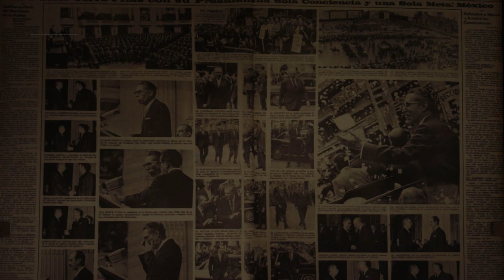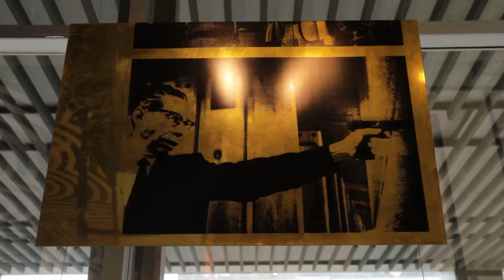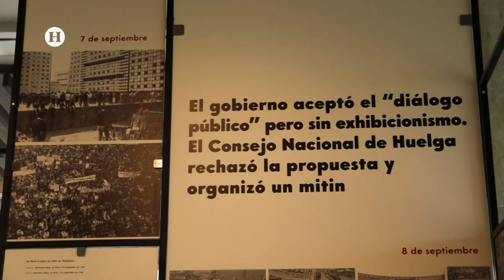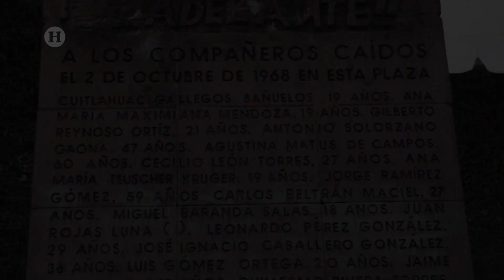Crónica de la matanza del 2 de octubre del 68 en Tlatelolco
Raimundo Javier Medina Vidaurri, sobreviviente a la matanza de Tlatelolco, habla sobre lo que vivió en el movimiento en el reportaje de Fernanda Choperena para Noticias de la noche con Salvador García Soto.